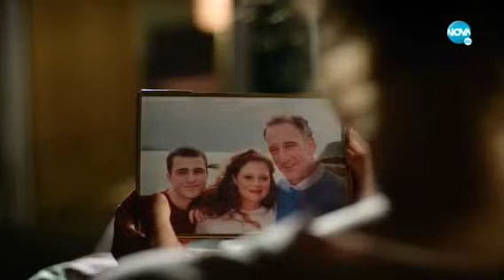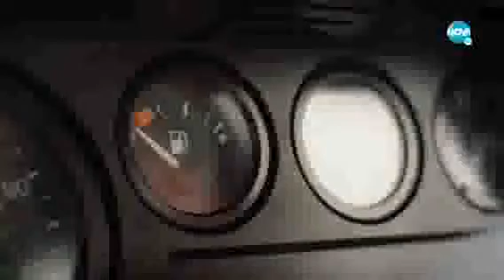РОЗАМУНДЕ ПИЛХЕР : Навън в бурята BG audio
Откакто Дан Тейт се е пенсионирал и продал компанията си, милионерът скучае. Винарската му изба се пука по шевовете, притежава собствено имение в Южна Африка.. Това, което той забравя, са нуждите на партньорката му Кейт , която е с 30 години по-млада от него. Тя обича да прекарва времето си с Дан през последните десет години, а 15-годишният й син Пийт също се разбира добре с втория си баща. Все пак разликата във възрастта разяжда връзката, Дан е постоянно в лошо настроение - и Кейт в крайна сметка се премества от имението. Приятелите им са объркани. Всеки от тях започва нов флирт с други хора, но.